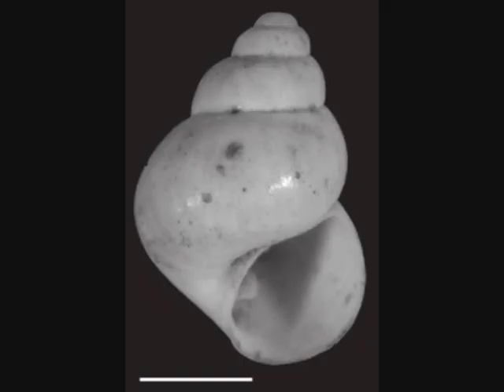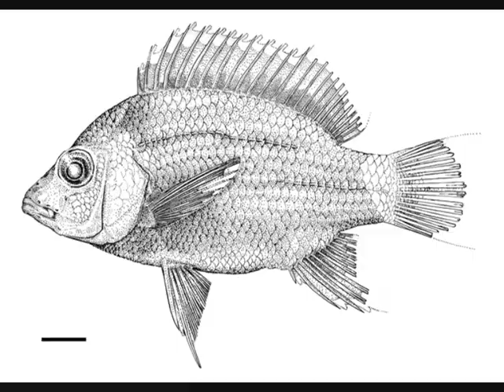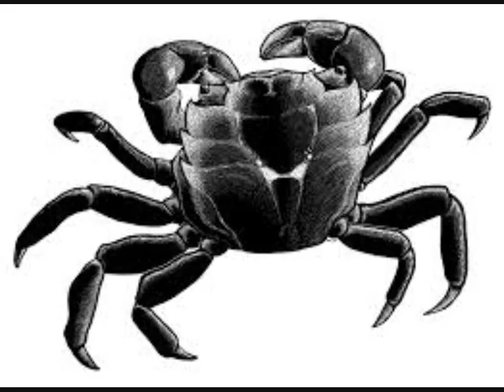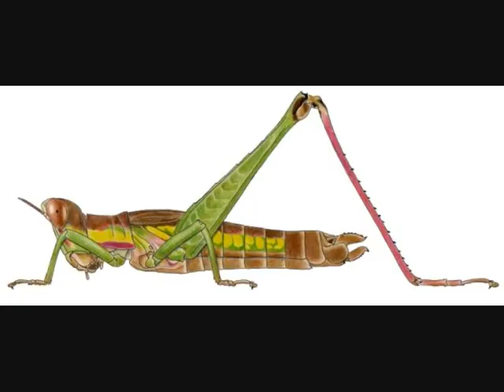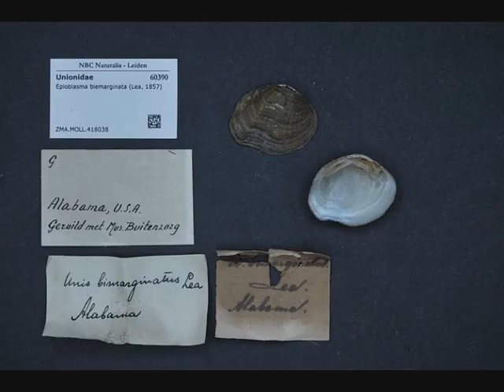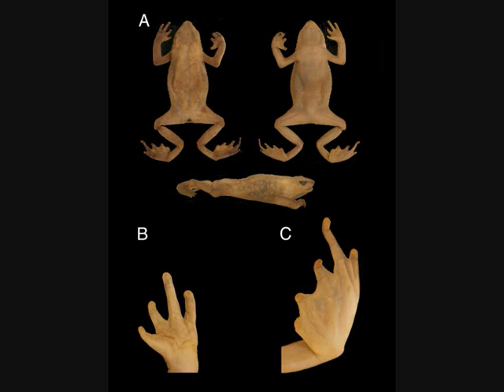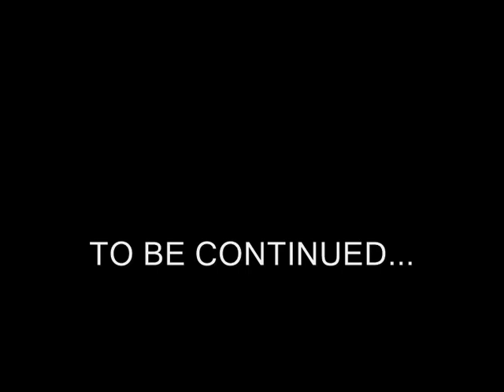Extinct Animals 20th Century! (Part 3)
Due to the unfortunately vast amount of animal species that were declared extinct or last sighted during the 20th century, I have been forced to separate this video into several parts.  This may be the most comprehensive list of 20th century animal extinctions to date so, if you are interested in this topic, you may want to watch this video series.

I am also aware that, in this video, there are some species that were included in the 21st century extinctions video.  In this one, I have mostly used the dates of final sightings or specimen collections so some were definitely going to crop up again.

Species of interest in this particular part of the series include the glaucous macaw, the South Island snipe, the Mexican grizzly bear, the Arabian ostrich and the Caspian tiger.

The song is 'Right in Two' by Tool.